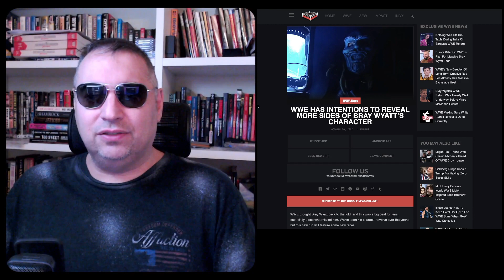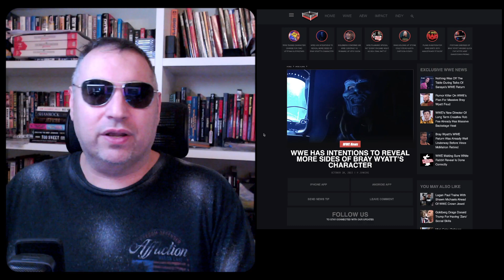BRAY WYATT: le ultime indiscrezioni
Sui siti americani stanno girando molte voci di corridoio su BRAY WYATT, che si conferma personaggio ricercato e cliccatissimo.
Quella più ragionevole, nella sua banalità, è che da ora in poi sarà un personaggio esclusivo di SMACKDOWN.